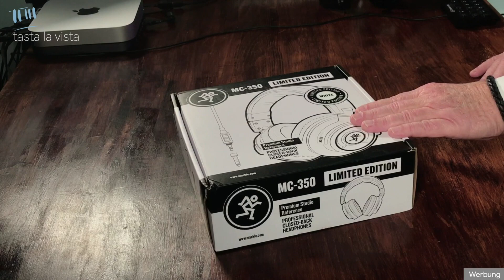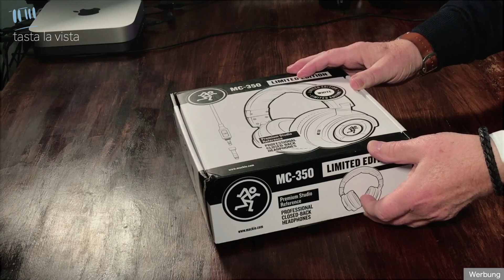What's new? - Ich suche einen neuen Kopfhörer - "Mackie MC-350"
Da mein alter Kopfhörer langsam seinen Geist aufgibt, habe ich mich nach einem neuen umgesehen. Die Firma Mackie hat mir den MC-350 zum Testen zur Verfügung gestellt.